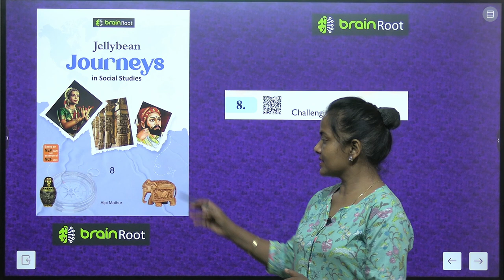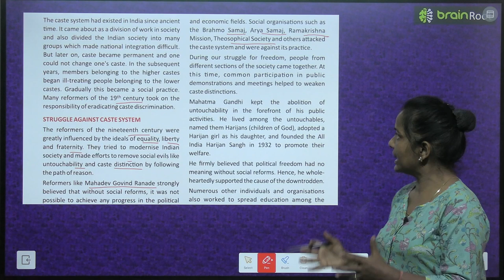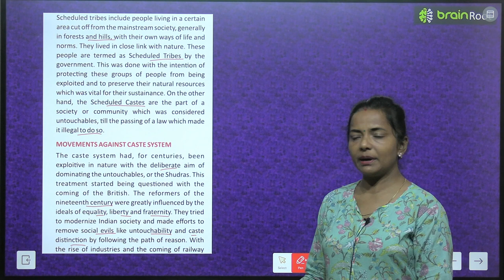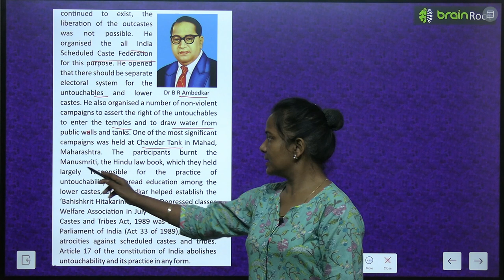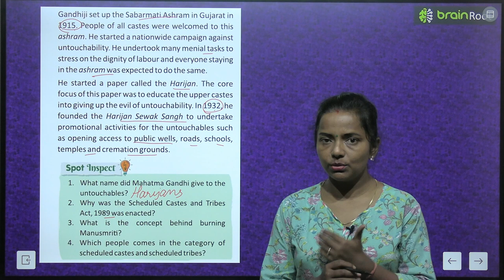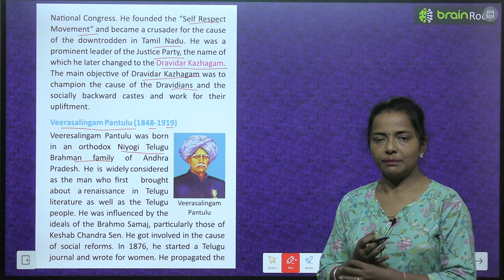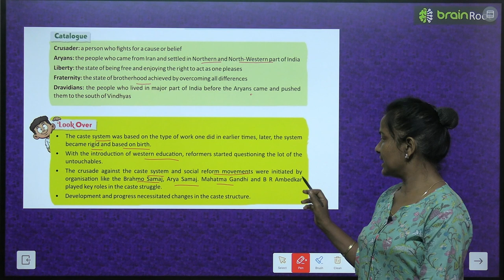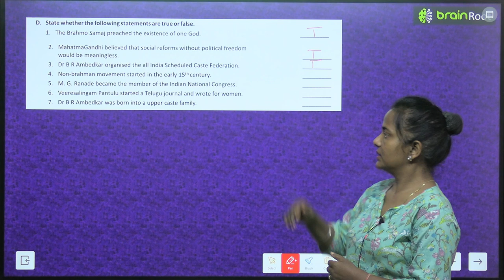BRAIN ROOT SST CLASS 8 HISTORY CHAPTER 8 CHALLENGING THE CASTE SYSTEM